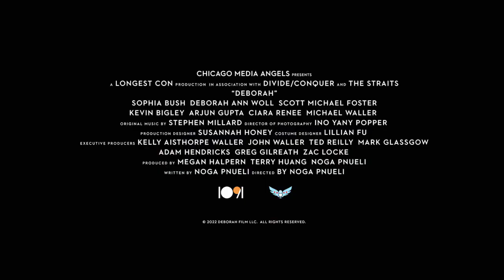DEBORAH Official Trailer 2022 | Cinema Search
👉More Trailers!